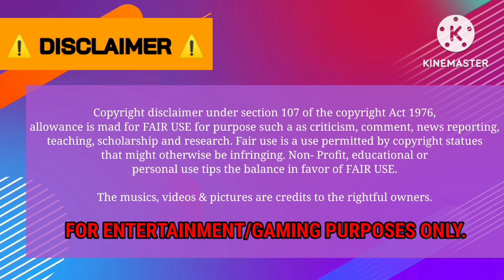GLTv [EP123] - Short Trip with Kohmi Hirose Road To Yogyakarta | TC T&T [BUSSID]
About yesterday night trip with Japanese idol singer, Ms. Kohmi Hirose! 💖🥰
"PROMISE"! Road to Yogyakarta! ☺️
Chill ride with a good vibes! 👍

(Semarang to Yogyakarta)

Srikandi SHD | Tomochingu Travel & Tours X Promise (1997 song by Japanese singer,Ms. Kohmi Hirose)
Template by Catelyn digitalz
Date Skin Release: May 31, 2023
Game: Bus Simulator Indonesia
[For entertainment/gaming purposes only.]